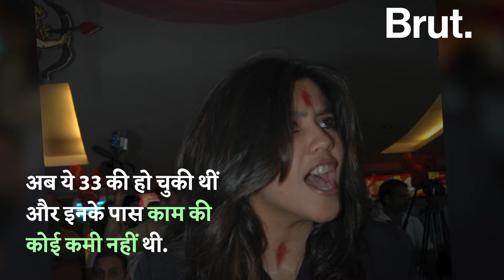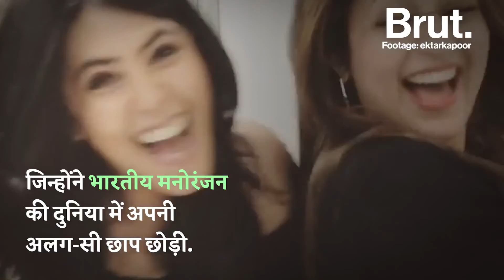वो Producer जिसने 20 साल पहले शुरुआत की और Indian Television को ऊंचाइयों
क़रीब 20 साल पहले एक लड़की ने भारतीय Television की दुनिया में कदम रखा और उसकी काया ही पलट दी! इस हफ्ते वो 46 साल की हो गई...